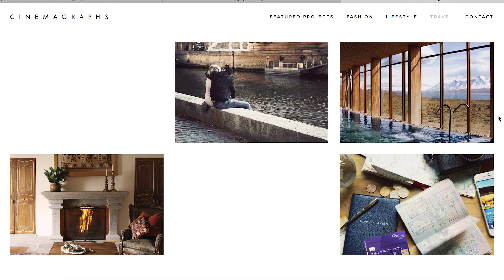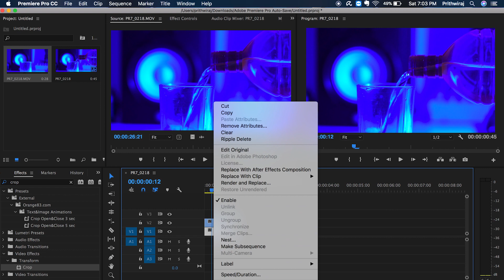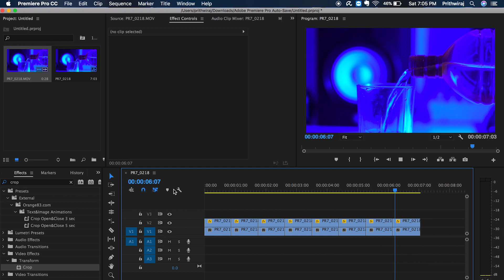How to Create a Cinemagraph (Moving Photos) // Premiere Pro CC!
In this video I have shown how you can create cinemagraphs, which happens to be in midpoint of photos and videos on Premiere Pro.